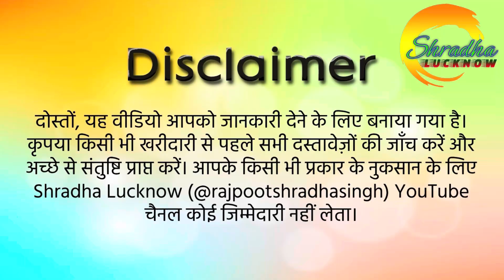ज़िला पंचायत अप्रूव्ड रायबरेली रोड पर प्लॉट